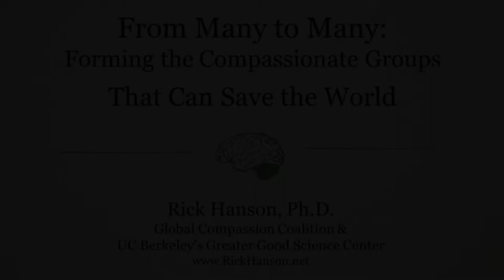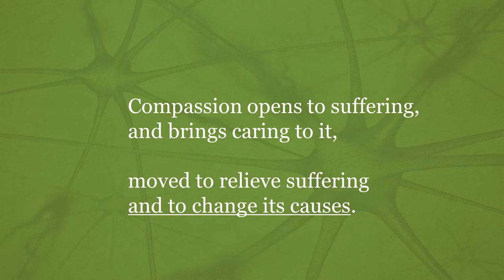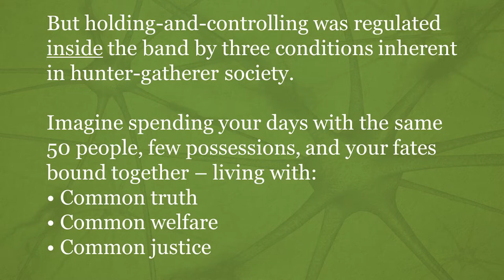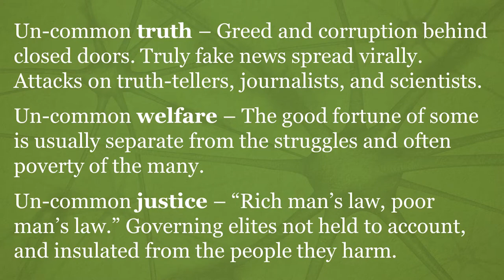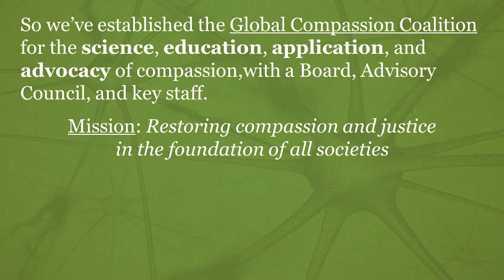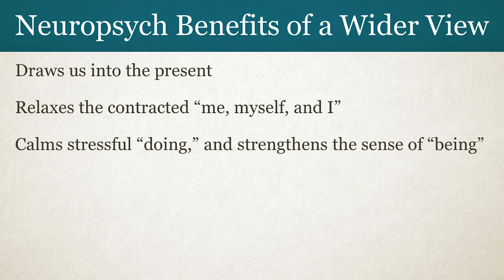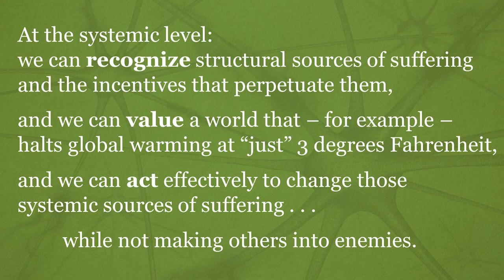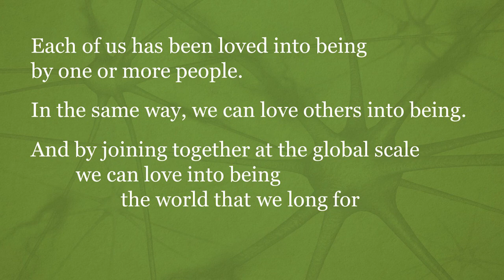From Many to Many: Forming the Compassionate Groups That Can Save the World